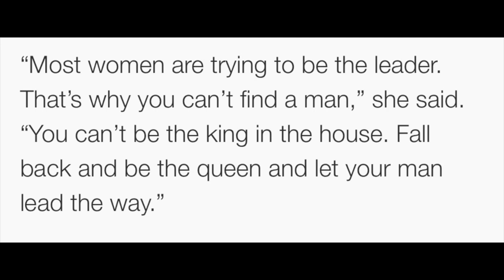How can I be a kingless queen?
Happy Wednesday folks! So things are coming together slowly but surely as I am on pace to finishing my area for recording videos soon. This week I'm back on my living couch to record. It's just a better space for me until I get done with my room/location upstairs. Be patient with me guys as I go through this transition right before your eyes.
This week I am talking about Fantasia Barrino and her somewhat controversial comments about how women are to be submissive to their mates. In a lot of ways I agree, I think that it is great when you can find someone worthy of leading the household. However, I don't think that you can expect submission from a woman if you aren't worthy of it. A lot of folks think a woman leading her household is the wrong thing. I say someone has to do it if there is no man around to take that role. I for one would relish the opportunity to have some help in my life and to be honest just a mate in general. Well, hopefully he will turn up soon. I'm getting weary.
Remember, strive to be better today than you were yesterday and for tomorrow work on being better than you were today. Life is all about the lessons so make sure you are learning! Your life has been your own personal journey but the experiences you have along the way (whether they be good or bad) help make you into the "Me" you were destined to be. 😊  Want to have your business featured on my YouTube channel or weekly podcast? Of course you do!